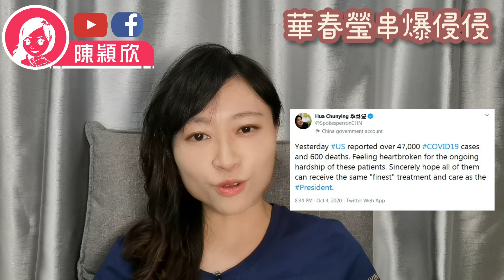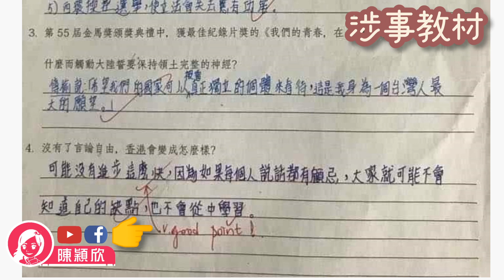CY成功逼教育局，預告下個釘牌獨師？【罪證確鑿】公開釘牌獨師教材，小學生：要港獨因為唔排隊同大小便！特朗普公開回春大法，叫美國人齊效法？華春瑩一句KO｜陳穎欣JoephyChan｜2020.10.06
希望大家可以幫手：
1. 訂閱「陳穎欣 Joephy Chan」及「Y2K Channel」youtube 頻道；
2. 讚好並留言支持；
3. 將此影片分享開去，讓更多人知道黃媒同攬炒派唔想大家知道嘅真相如果你都想成為會員可以於【訂閱】旁邊，按【加入】支持！